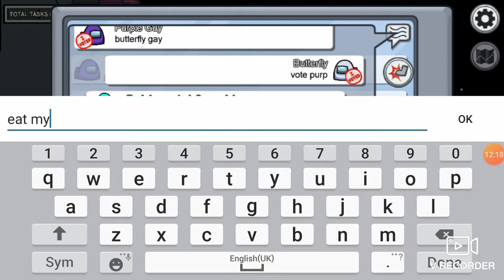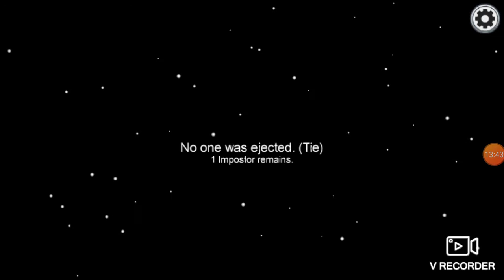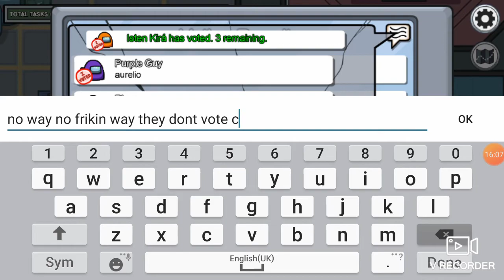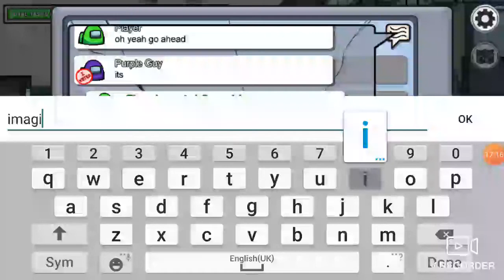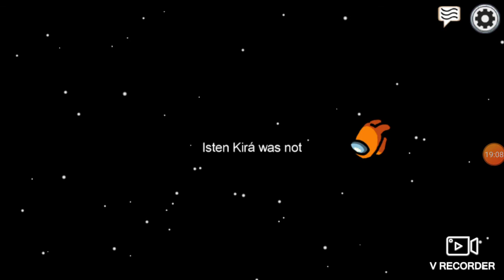RUN!!! (AMONG US)